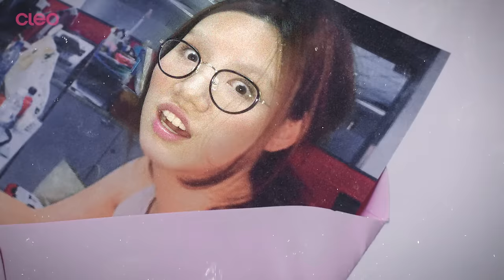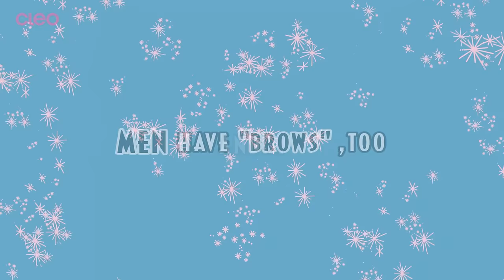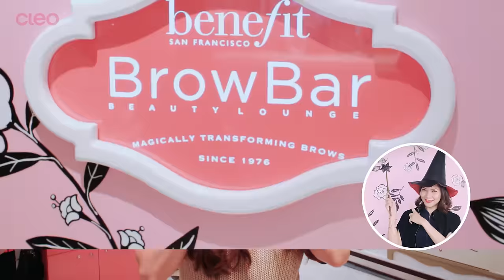จัดการปัญหาคิ้วๆ กับ Benefit's NEW brows collection!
CLEO ขอพาสาวๆไปร่ายมนต์ขจัดปัญหาคิ้วทุกรูปแบบ ด้วย NEW Brows Collection ใหม่ล่าสุดจาก BENEFIT COSMETICS รับประกันความCUTEแบบสนุกสุดๆ!

100% Best Friend